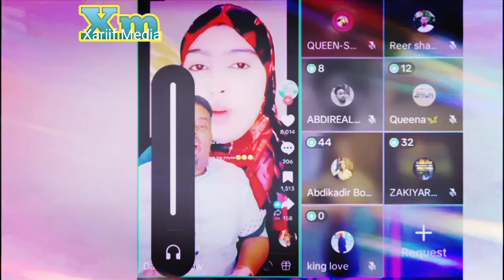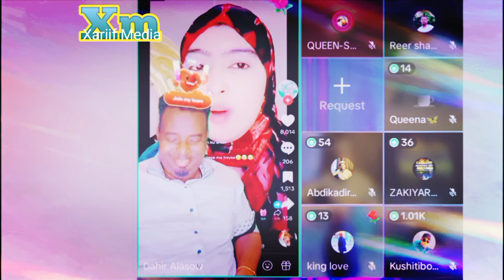Dahiir Alasow Iyo Queen Hafsa Oo Hanad Drama sababta kala tagga ayaa looga hadlay siraha gaarka ah